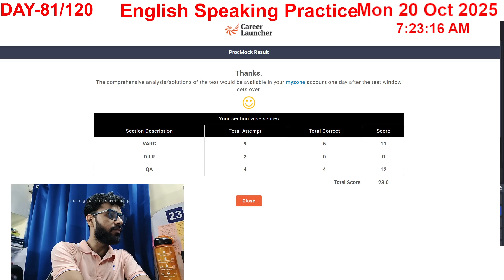I Scored 23/208 in CAT Mock 3 😳 40 Days Left! (Reality Check for CAT 2025) Target: 99%ile!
This is the hardest video I've had to make. I just took **CAT Mock 3** and scored a tough **23/208**. With the CAT exam just 40 days away, this is the ultimate reality check, but **my target is still 99 percentile!**

In this highly vulnerable and detailed video, I analyze every mistake and reveal my plan to jump from a near-zero score to my dream percentile.

**What I Cover in the Video:**
* My complete Mock 3 Scorecard breakdown (VARC, DILR, Quant).
* **The brutal truth:** Why I scored 23 .
* **My NEW 40-Day Strategy** to move the score from 23 to 99%ile. I am changing

If you are also struggling with low CAT mock scores, you are NOT alone. I'm documenting this entire journey to a 99%ile. Let's make this comeback happen together!

Happy Diwali to everyone! Let the light of the festival inspire a new beginning in our CAT prep!